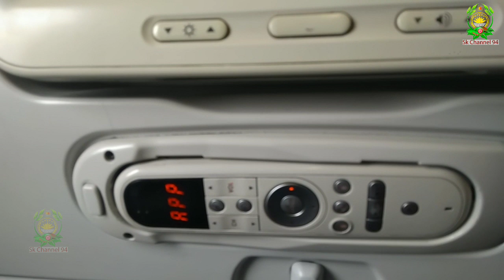Turkish airlines Venice Italy to Dhaka Bangladeshতার্কিশ বিমানে ভেনিস ইতালী থেকে বাংলাদেশ যাচ্ছি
Don't copy , download and re-upload my video content it is cyber crime. This content copyrighted only this Channel. Sk Channel 94

Thanks